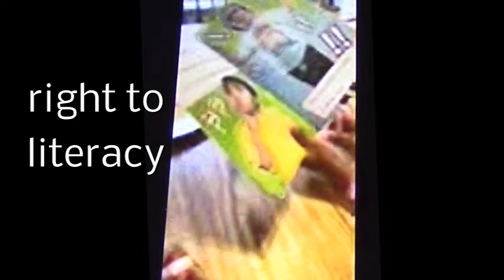Right to Literacy kids win lawsuit ?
news ..satire... righttoliteracy Governorwhitmer Michiganeducation After a four year lawsuit with two Governors one Republican the other Democrat the children will be given the right to literacy . basic things like ( a teacher,a new book, pens, paper a roof that doesn't leak , and heat, )